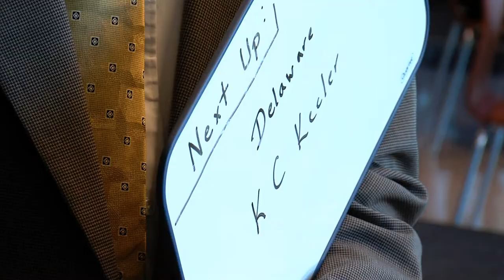Head Coach K.C. Keeler at 2012 CAA Media Day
Head Coach of the Blue Hens K.C. Keeler talks pre-season rankings, CAA's dominance and the 2012 schedule during the 2012 CAA Football Media Day